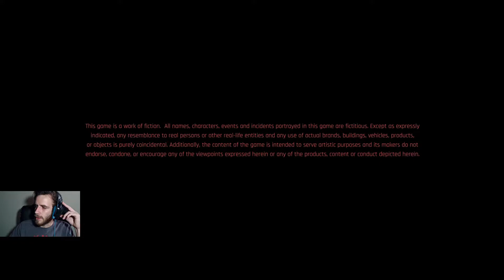Cyberpunk 2077 |04| - I FOUND COHH! and some bugged fog effects, . Hardest/Streets/Blades.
The highly anticipated, much delayed and super hype game is finally here. I'm planning on doing a fun Samurai assassins' playthrough, lets see if I stick with it? The game does have some performance issues, bugs and visual glitches. It sucks, but hey, it's here and I think it's pretty good.